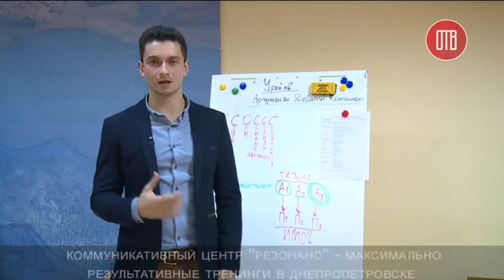Мастер класс на ОТВ: Дмитрий Бузовский. часть 1